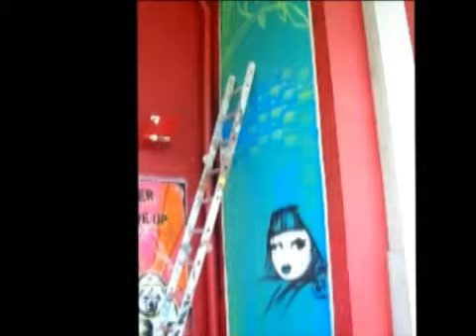SubM2 Mural @ Report Lounge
SubM2 mural at Report Lounge.
Featuring: Davis Cleveland, EosMontana, and Kango Kid